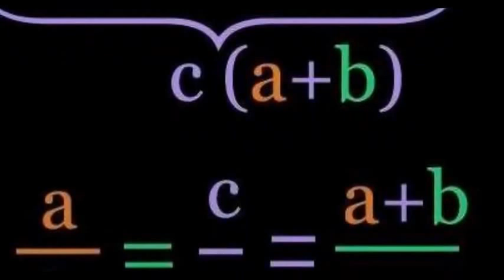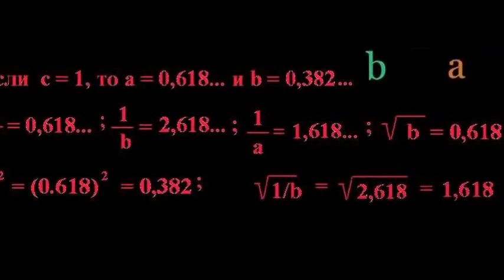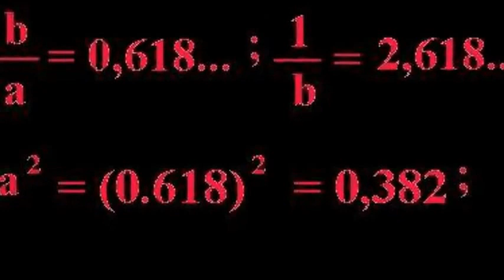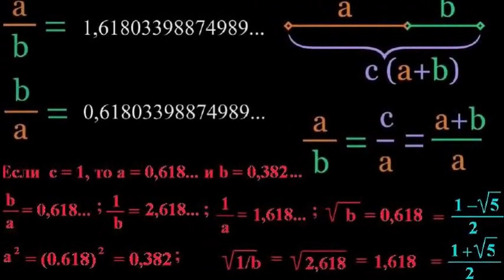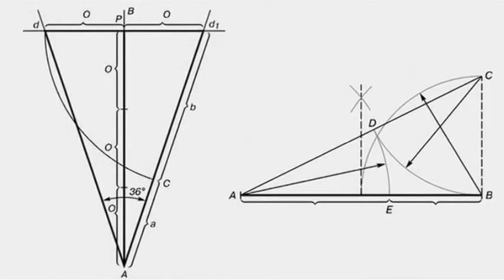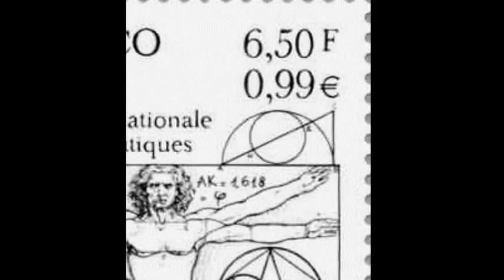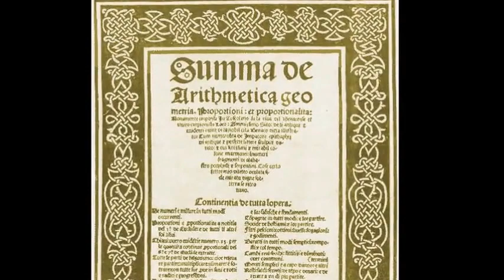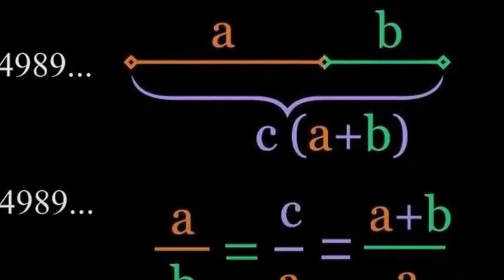Фильм 10. Золотое сечение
Фильм сделан в марте 2013, но не был своевременно опубликован. Что-то в нем мне активно не понравилось. Ну, а сейчас случайно наткнулся на него и передумал. Пусть висит в Интернете. Ведь помимо каких-то нездоровых субъективных рассуждений, в нем все же изложена суть золотой пропорции. Может кому-то сгодится.